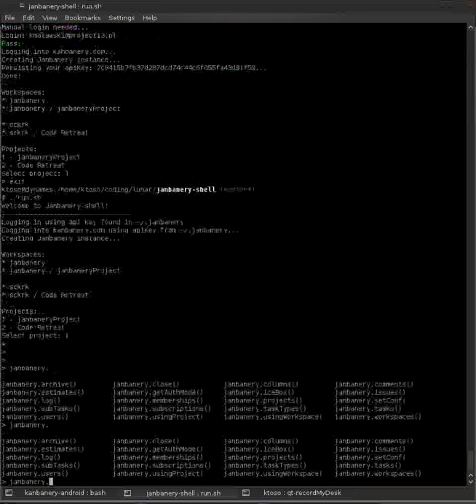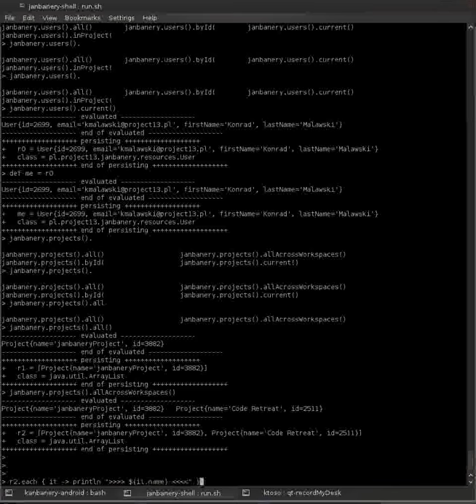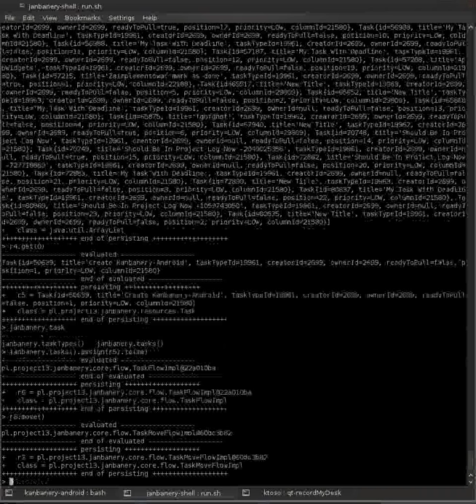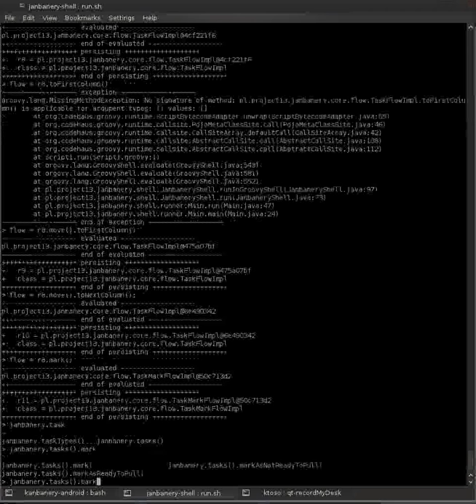Kanbanery Shell App (Janbanery-shell)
Now you can use kanbanery without ever leaving your terminal. You can even do some small scriptlets using groovy...

Be sure to checkout:
Kanbanery.com for the webapp
for the sources of my command line client ;-)

There's also a android client coming, really soon.